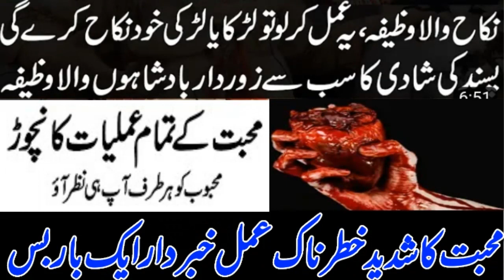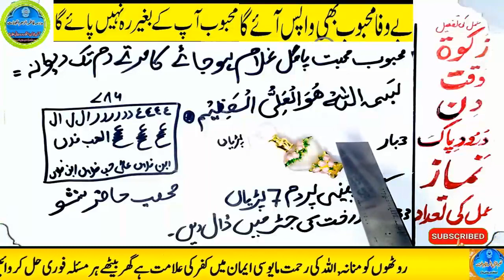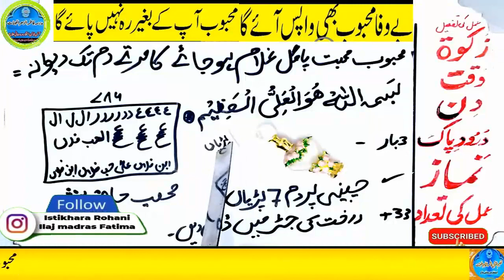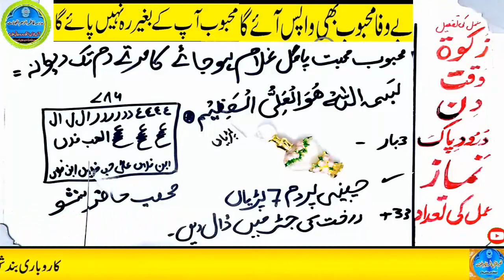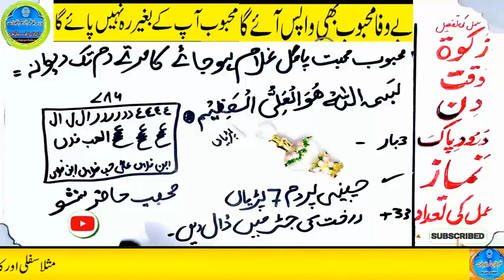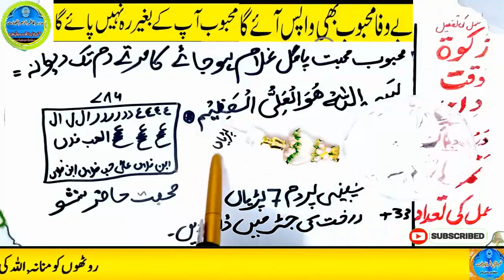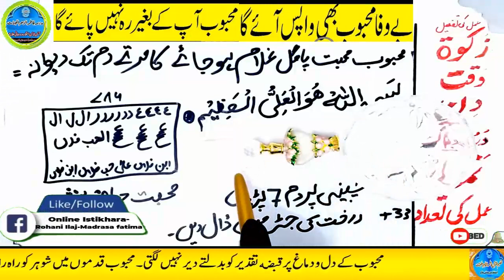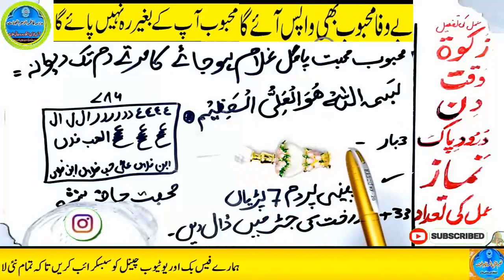mohabbat ka wazifa, wazifa for love, love marriage, mohabbat ka wazifa aag jesa, mohabbat ka taweez